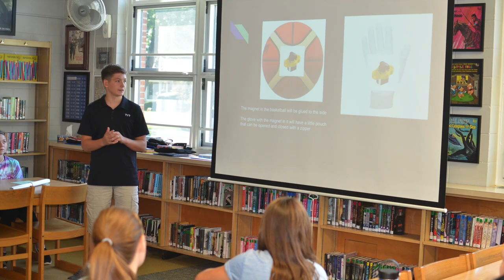Focusing on Learning: Herrick Shark Tank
Herrick eighth graders in Mrs. Winthrop’s English-Language Arts class practiced their problem-solving, research, writing and persuasive speaking skills during a Shark Tank project.

Similar to the Shark Tank TV show, students invented a product and explained why the Sharks  should invest in it. The students delivered a catchy hook, clearly described their product and asserted their funding needs.

Teachers and other VIPs, including Superintendent Dr. Cremascoli, volunteered to serve as Sharks. They challenged the students with good questions about their products, before making a mock bargain with the student entrepreneurs.

Great work, Herrick students!